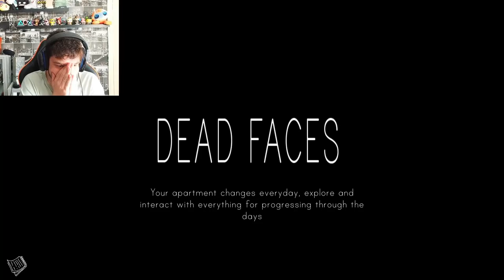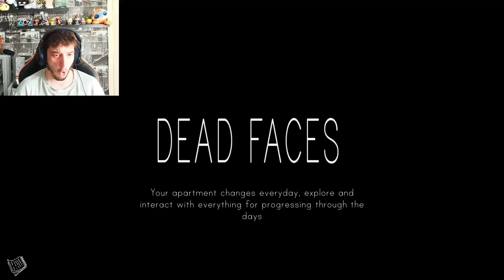Don't Look Away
dead faces is a terrifying horror game demo